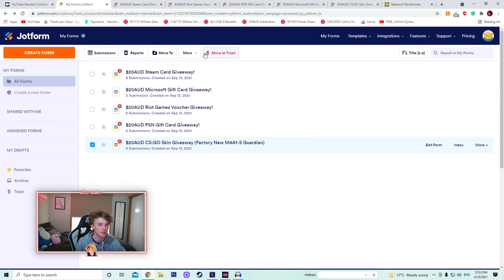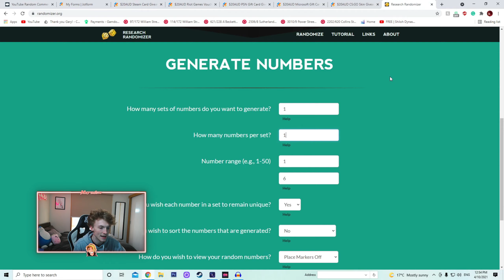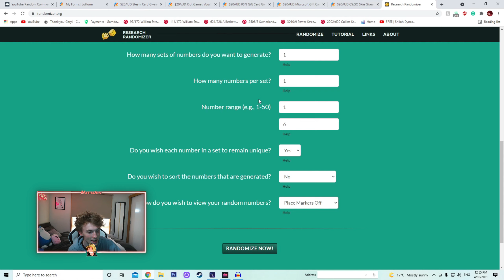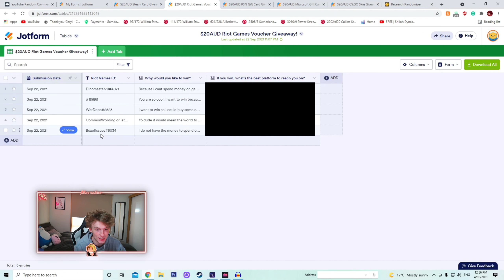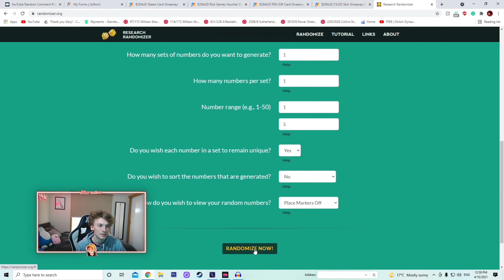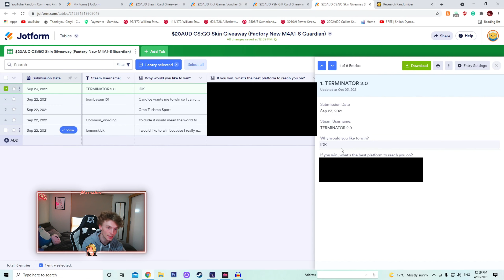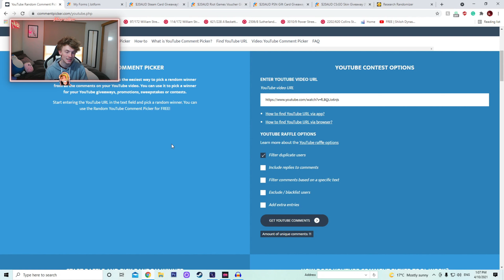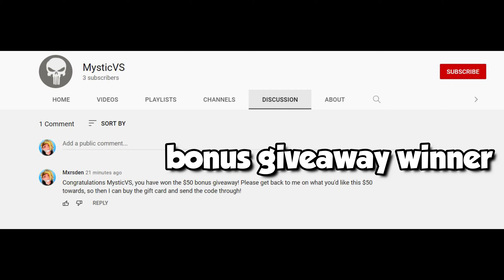HUGE GIVEAWAY WINNERS!!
This video is the announcement of all of the giveaway winners! All winners have been contacted and will receive their codes after their response. Thanks so much for all of the support! New Warzone video out in a few days! Stay ready! Love you all!

▼SPECS/WHAT I USE▼
Recording Software: Elgato HD60 S
Editing Software: Filmora 9
Mic: Blue Yeti USB Microphone
Headset: Astro A40
PC (Intel Core i7 10th Gen CPU 10700KF, 32.0GB RAM, NVIDIA GeForce GTX 1650 4GB Graphics Card, 1TB Hardrive)
Minitor: MSI Optix MAG Series 27" 165hz 1ms Monitor
Keyboard: Roccat Vulcan 122 Aimo White Tactile RGB Mechanical Keyboard
Mouse: ROCCAT Kone AIMO RGB Gaming Mouse - White
Mousepad: HyperX XL Mousepad

▼MUSIC▼
Intro/Outro Song: Luke Christopher - Bedroom Trip